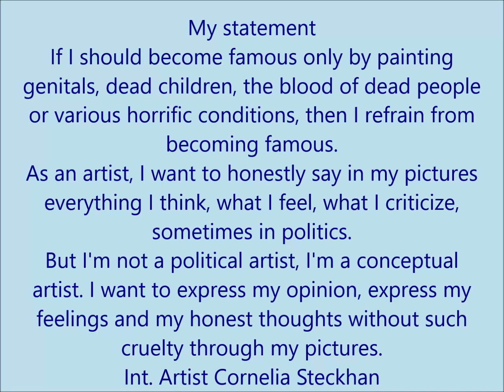BETTER WORLD IN LOVE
BETTER WORLD IN LOVE CONCEPTUAL ART
ARTIST CORNELIA STECKHAN - CORKY ART